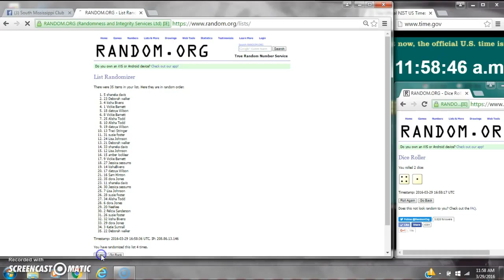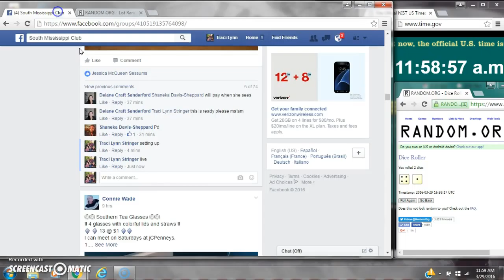Delane's Stockpile Razz